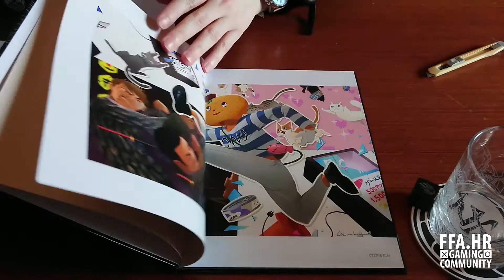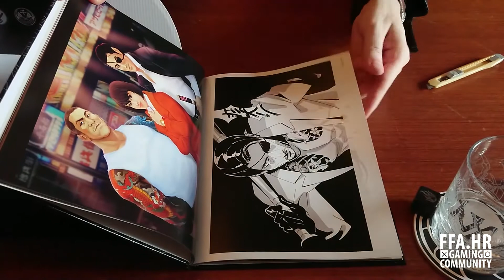Otpakiravamo Yakuza 6: The Song of Life - After Hours Premium Edition || FFA.hr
Otpakirali smo kolekcionarsko izdanje Yakuze 6 i moramo priznati da nam se sviđa što sadrži konkretne stvari poput čaša i podmetača. Već se vidimo kako se po nadolazećim vrućinama hladimo uz omiljeno piće!